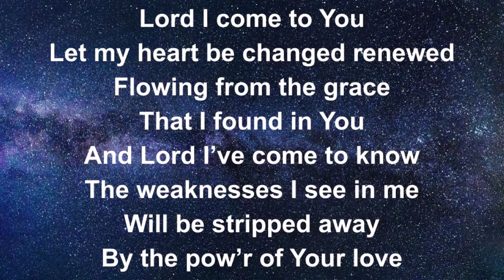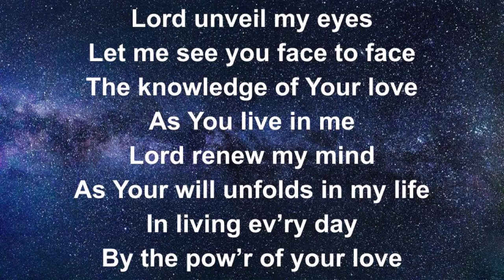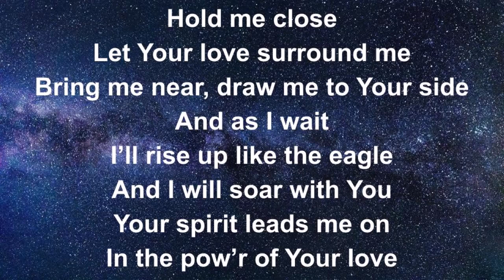The Power Of Your Love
Cover of - The Power Of Your Love

(Cover by Dave, Dan & Jo Hodgson & Andy Sheldon)